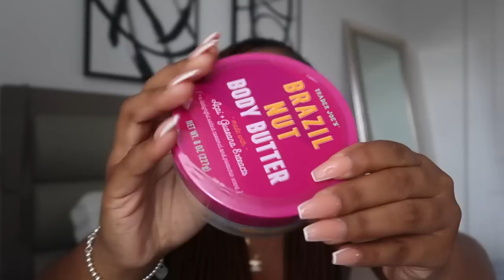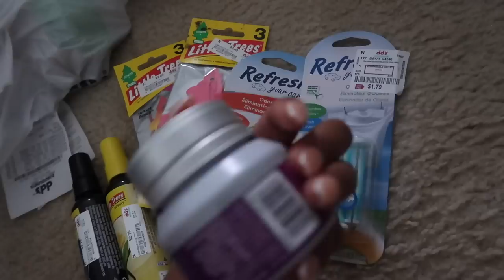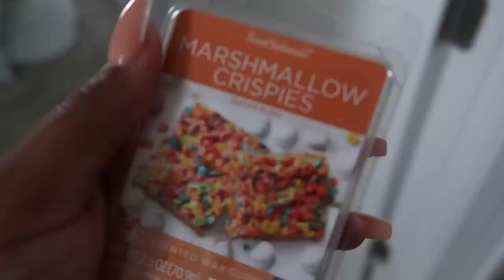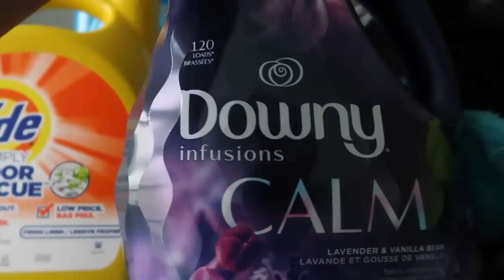MY TOP SELF CARE, HYGIENE & FRAGRANCE MUST HAVES!EVERYDAY ESSENTIALS! BRAZIL NUT BODY BUTTER IS BACK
These are my MUST HAVE body care, hygiene, fragrance & self care essentials. My everyday essentials products that I had to share with you! Even better the Trader Joes Brazil nut Body Body IS BACK!! Enjoy :)

Sol De Janiero Bum Bum Cream

Kay Ali Vanilla 28

Summer Fridays Body Lotion

Summer Fridays Lip Balm

Dove Body Love Body Lotion

Sun Bum Face Mist

Hey Humans Deodorant

Peppermint Dr. Bronners Bar Soap

Dr. Bronner Eucalyptus

Vaseline Lip Therapy

Tactha Lip Mask

Laura Mercier Body Lotion

Laura Mercier Perfume

Chanel No.5

Dr. Teals Body Oil

My Way Perfume

Thera Breath

Gycolic Acid

Swish Mouthwash

Makeup Remover Cleanser

Coral Springs
FL
33065